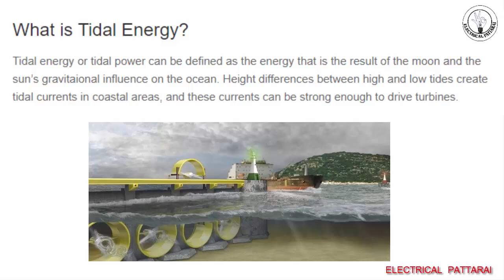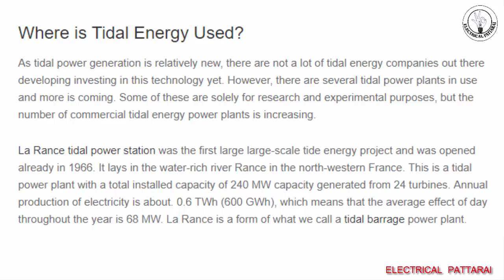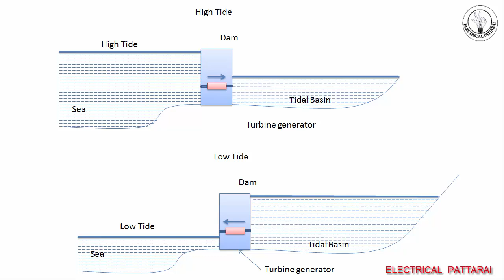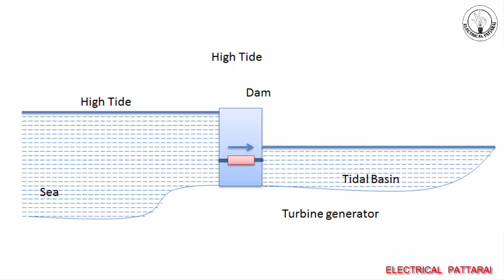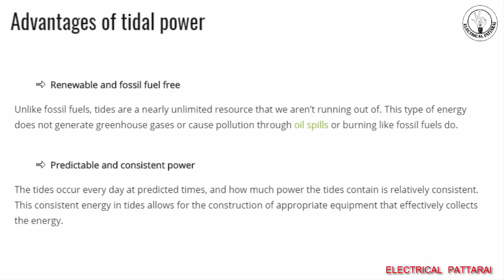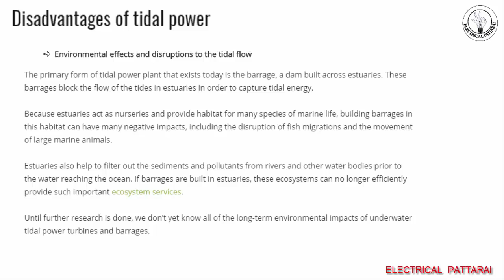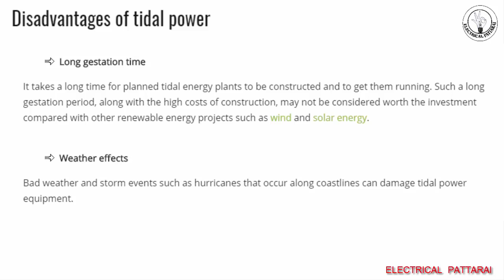Tidel Power Plant-வேலை செய்யும் விதம்? |Construction And Operation | Explained In Tamil